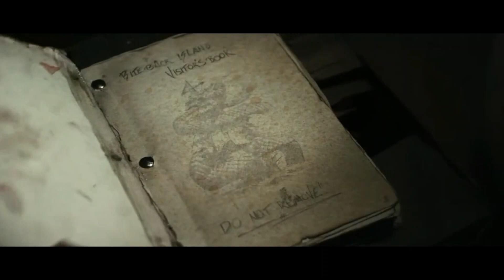10 Horror & Thriller Movies That Are Set On An Island & Characters Must Find a Way Off (NO SPOILERS)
Who doesn’t love going to an island paradise for vacation every now and then? I know I do, but sometimes not everything goes exactly to plan and things turn array. That is especially going to be true for the movies on this top 10 video. This list is going to be 10 enjoyable horror and thriller movies where the characters are stuck on an island and they need to find a way off if they want to survive until the end of their respective movies. I don’t want to ruin who survives and who dies so there will be no spoilers in this video so you can watch without finding out who the final girl or final guy is, but let’s be honest, usually it is pretty obvious in these mainstream horror movies.  I will put the timestamps for every movie in the description below that way you can skip to a certain one or skip over one that you have already seen. Along with the timestamps will be the streaming services these movies are offered on if they are. With that out of the way, here we go.

0:52   Uninhabited (2010) - Available for rent
1:54   The Resort (2021) - Tubi Free
3:14   Sweetheart (2019) - Available for rent
4:21   Fantasy Island (2020) - Starz
5:29   A Perfect Getaway (2009) - Available for rent
6:37   I Still Know What You Did Last Summer (1998) - Pluto Free, FuboTV, Paramount+, Showtime
7:41   Club Dread (2004) - Tubi Free
8:51   The Menu (2022) - Available for rent
9:57   Harper's Island (2009) - Available for rent
11:01  Old (2021) - Freevee Free